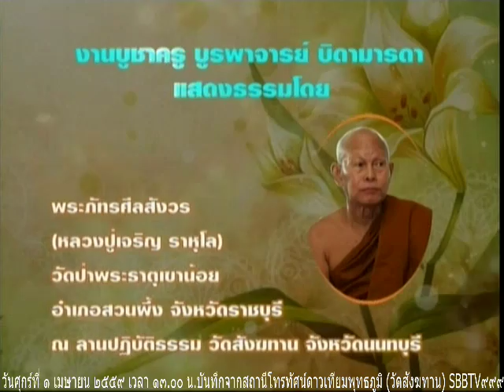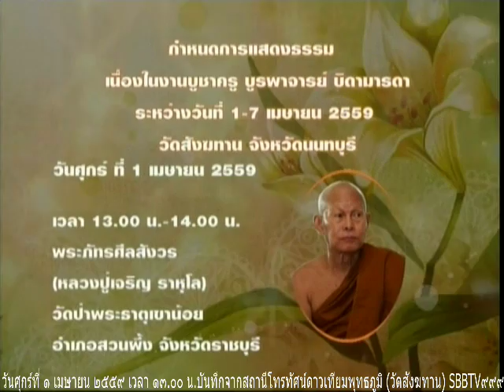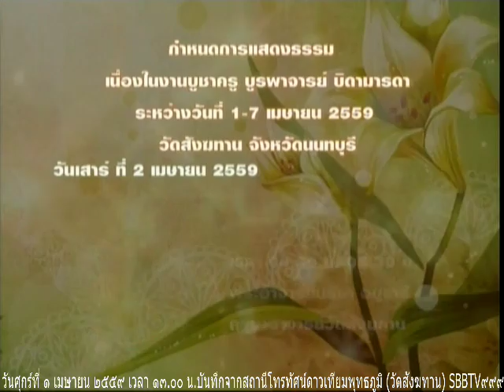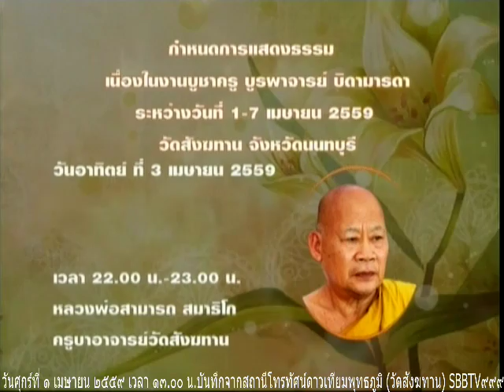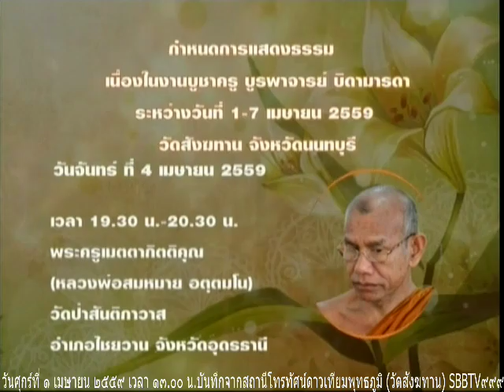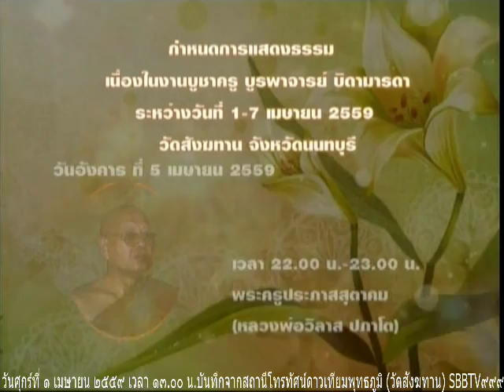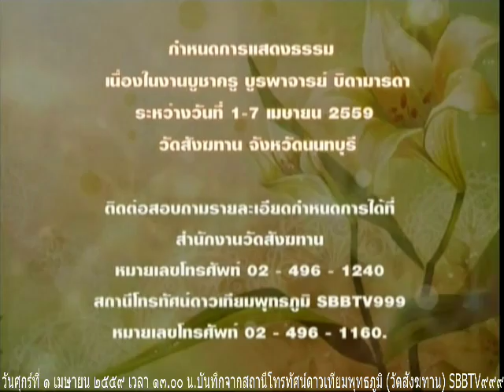งานบูชาครูบูรพาจารย์ วันศุกร์ที่ ๑ เมษายน ๒๕๕๙ พระภัทรศีลสังวร หลวงปู่เจริญ ราหุโล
เวลา 13.00 น.วันที่ 1 เมษายน 2559 เป็นวันแรกของงานบูชาครูบูรพาจารย์บิดา-มารดา วันนี้ได้รับเมตตาจาก พระภัทรศีลสังวร (หลวงปู่เจริญ ราหุโล) วัดป่าพระธาตุพระเขาน้อย ตำบลบ้านคา อำเภอบ้านคา จังหวัดราชบุรี เมตตาเป็นองค์แสดงธรรม กราบในความเมตตาหลวงปู่ สาธุ สาธุ สาธุ งานบูชาครุจะมีไปจนถึงวันที่ 7 เมษายน 2559 มีการแสดงธรรม บ่ายโมง ทุ่มครึ่งและกลางคืนสามทุ่มเป็นต้นไปจันถึง 5 ทุ่ม วันเสาร์วันพระถึงตีสามครึ่ง ขอเชิญมาร่วมกันปฏิบัติบูชาครุบาอาจารย์ สาธุครับ

Meditation centre

อ้างอิงจาก